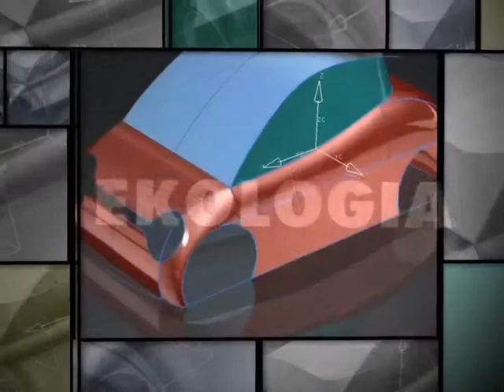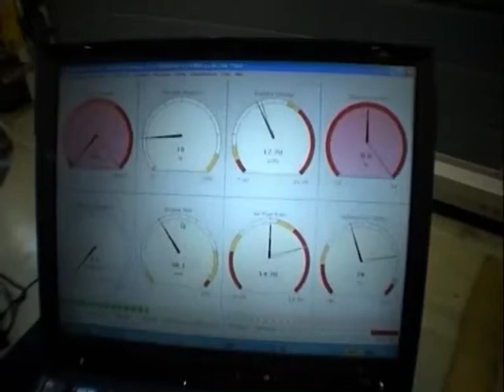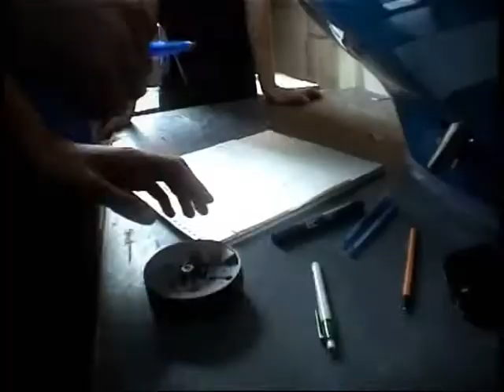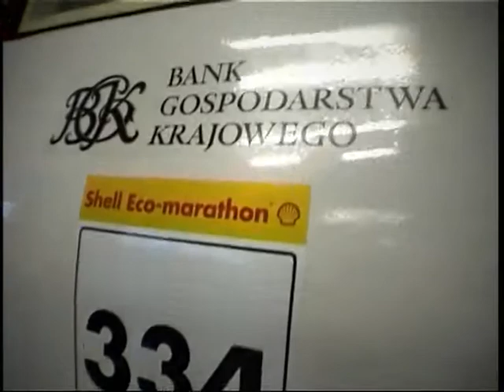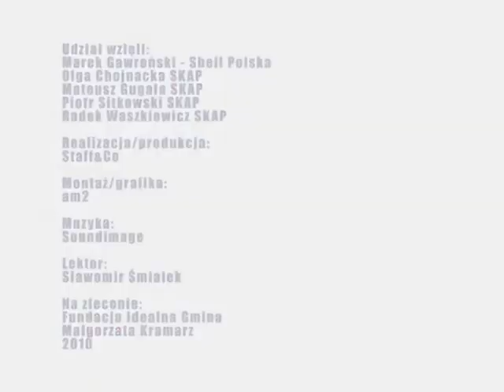Studenci - Eko maraton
Studenci, film z cyklu "Energia odnawialna a rozwój" powstał w ramach realizacji projektu współfinansowanego ze środków Unii Europejskiej w ramach Europejskiego Funduszu Społecznego, pod nazwą "Nauka w służbie środowiska i gospodarki".